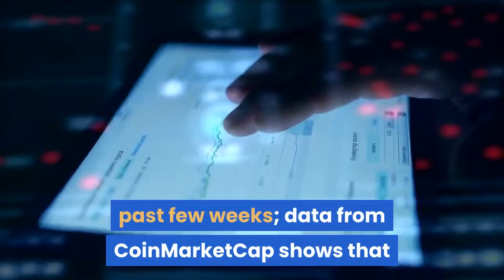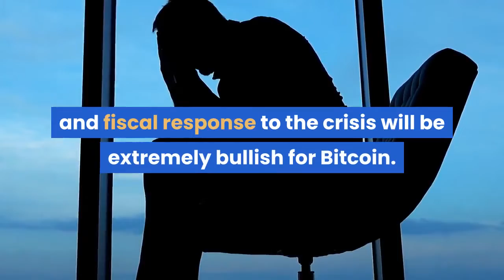King of the Hill Top Crypto Investor Explains Why Altcoins Are Highly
As surprising as this may seem, Bitcoin has been underperforming its crypto ilk over the past few weeks; data from CoinMarketCap shows that Bitcoin dominance — the percentage of this market made up by BTC — has fallen from 66% to 64.9% in the past three days. To further contextualize this, as of the time of this article’s writing, Bitcoin has fallen 6% in the past 24 hours while both Ethereum and XRP have posted relatively strong performances of -3%. There’s little to explain this trend; in fact, a top crypto investment fund recently reduced its exposure to altcoins and increased its allocation to Bitcoin. Here’s why it did that. In “Crypto In This Crisis: Pantera Blockchain Letter, March 2020,” Dan Morehead and Joey Krug of blockchain-centric fund Pantera Capital explained that Bitcoin will “probably out-perform other tokens for a while,” explaining that it is one of the crypto projects that are entrenched and doesn’t rely on funding per se:They further explained that “there’s typically a flight-to-quality” or flight to safety “where people want to put money in the mega-caps, the safest asset, “the Treasuries” of the industry.” In the case of crypto assets, Bitcoin is a Treasury bond, as it is much more liquid than the rest. Pantera doesn’t only think the crypto market will begin to recentralize around Bitcoin, the fund also thinks the leading digital asset will outperform amid these times of crisis. Earlier in the letter, Morehead explained that the unorthodox monetary and fiscal response to the crisis will be extremely bullish for Bitcoin. He wrote:As to how exactly it will affect Bitcoin, Morehead explains that with this backdrop, it will take around 12 months for the BTC price to “set a new record” above $20,000, which would mark at least a 230% rally from the current price point of $6,200 in under a year’s time.